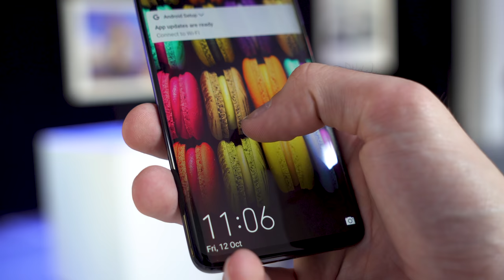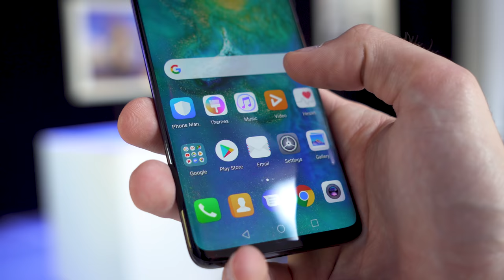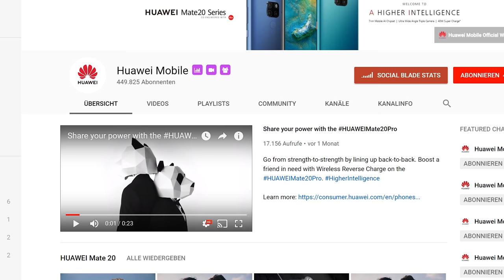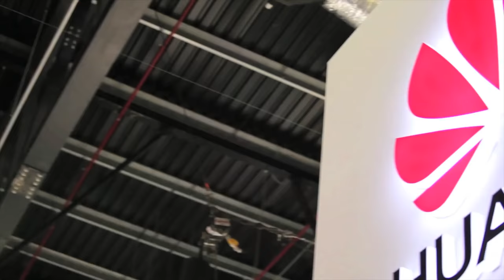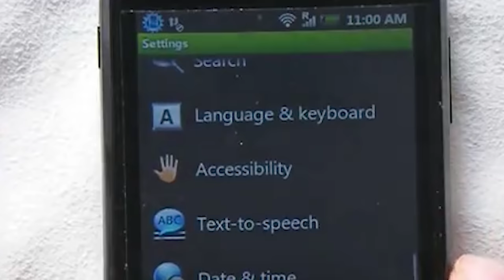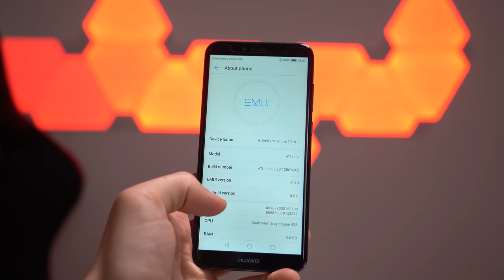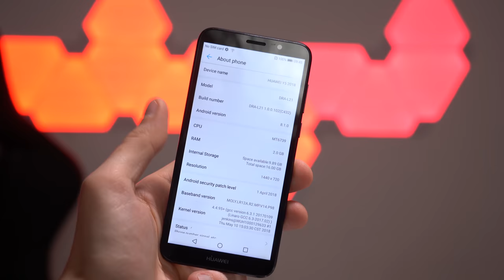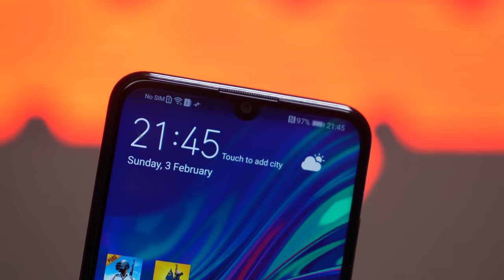How HUAWEI got one of the BIGGEST Smartphone Manufacturer !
Right now Huawei and the Huawei P30 is in the news everywhere because of spying accuse, arrests and 5G fears. So let's talk about the real history of Huawei.
↓↓↓↓↓↓↓↓↓↓↓↓ open up for more info ↓↓↓↓↓↓↓↓↓↓↓↓↓↓
Will Huawei make it three straight sensational flagships with the P30 Pro? Rumours are already swirling about the company's next premium handset, which has a couple of tough acts to follow. Even so, it could again be the flagship to beat in early 2019, although Samsung's Galaxy S10 and other handsets may give it a run for its money.